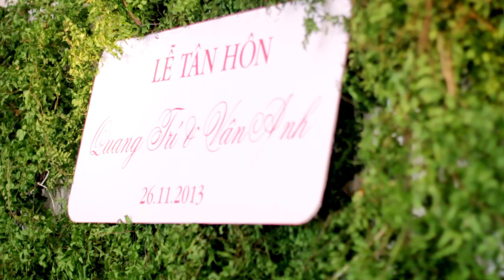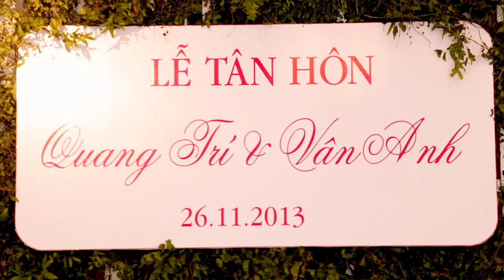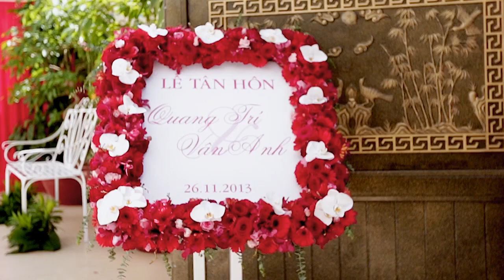Đám cưới Quang Trí - Vân Anh